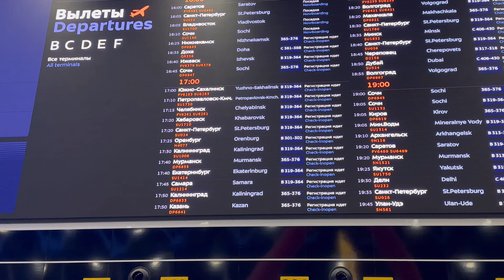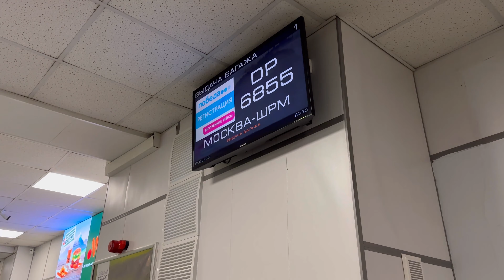Murmansk| Travel to the largest city in the Arctic Circle| Murmansk havaalanı ve şehre ulaşım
Şehir, 1916 yılında "Romanov-na-Murmane" adıyla kurulmuş. "Romanof", çar âilesinin soyadı, "Murman" da Rusça "kuzey kıyısı" anlamına gelmektedir . Norveççe'den Rusça'ya geçen "Murman", "kuzeyliler" (Ingilizce: Nordmen, Almanca: Nordmaenner) ve "Norveçliler" anlamına gelmektedir.

❄️ Kuzey Kutup Dairesi içindeki en büyük yerleşim merkezidir.

The city was founded in 1916 under the name "Romanov-na-Murmane". "Romanof" means the surname of the tsarist family, and "Murman" means "north coast" in Russian. "Murman", which goes from Norwegian to Russian, means "norths" (English: Nordmen, German: Nordmaenner) and "Norwegians".

❄️ It is the largest residential center within the Arctic Circle.